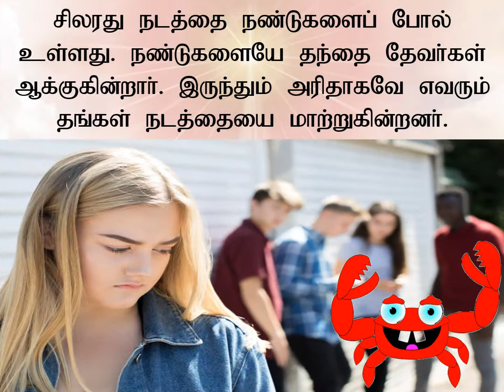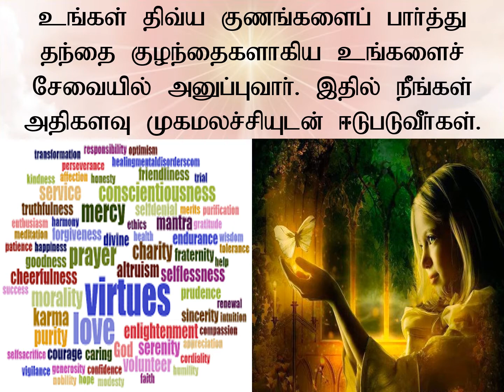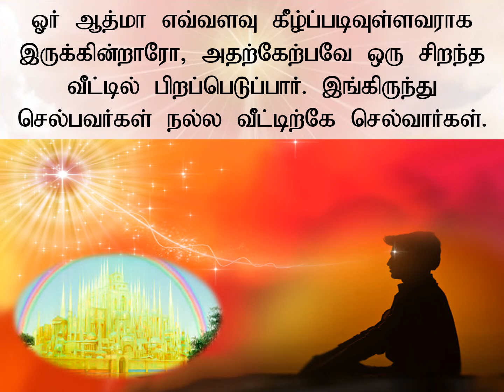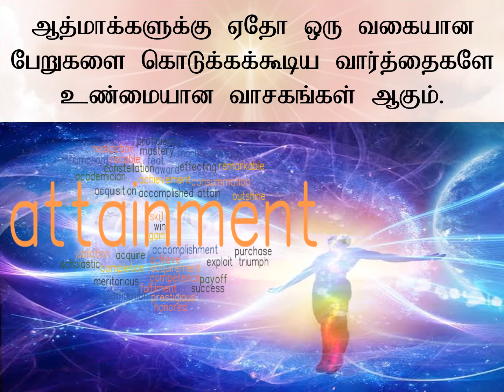Jewels Of Murli TAMIL 19-11-2021